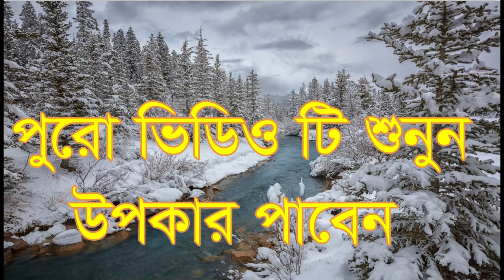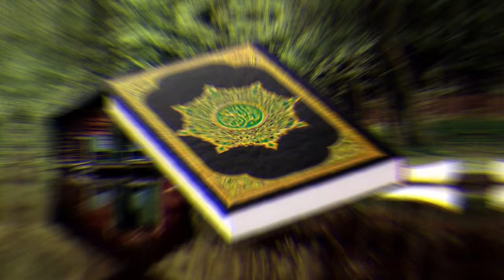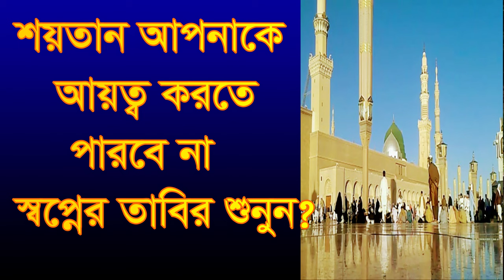শয়তান আপনাকে আয়ত্ব করতে পারবে না soytan apnake ayotto korte parbe na